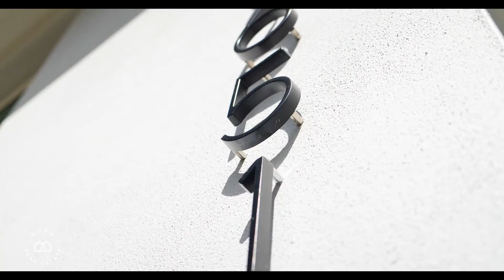8651 Farthington Way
Beautiful Lake Nona Home